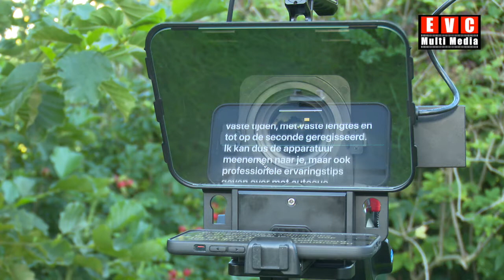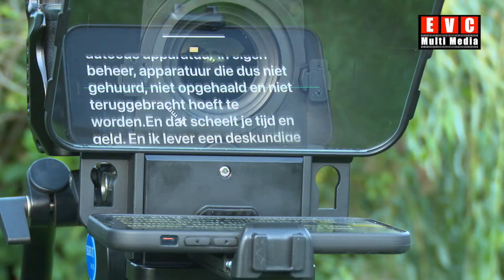Wat is autocue ? | Hoe werkt een teleprompter ? | Wanneer zet je die in? | Voordelen EVC Multi Media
Wat is een autocue?
Hoe werkt een teleprompter?
wanneer gebruik je die?
En hoe zet EVC Multi Media die in?
In deze video de antwoorden op die vragen

Extra voordelen bij EVC:
-Geen huurkosten
-Geen ophaal- en wegbrengtijd in rekening
-Begeleiding door ervaren tv presentator die ook autocue gebruikte

Tripod:
Manfrotto 504 HD
(amongst many💪🏻)

Stabilizer:
Ronin RS2

Vocal Booth

Edit💻🖥️:
MacBook Pro
Final Cut Pro
Motion

To be called at:
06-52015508